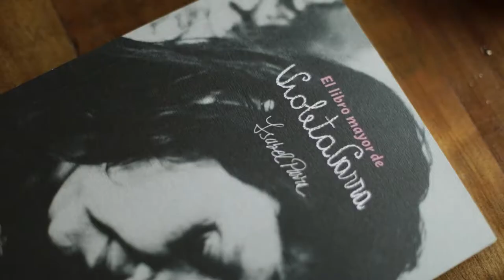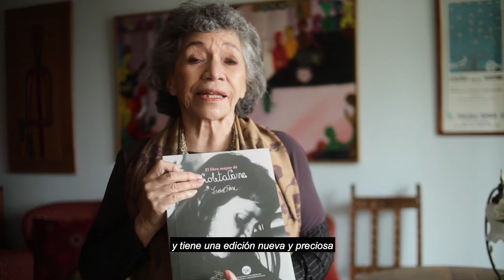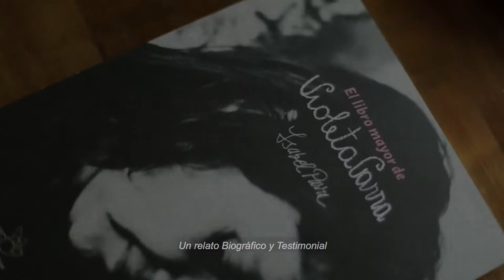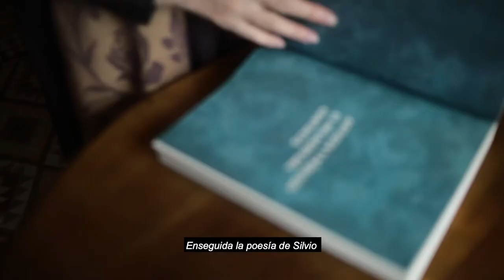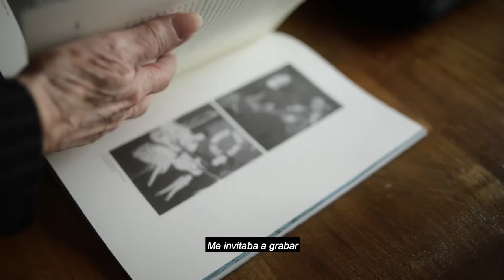El libro mayor de Violeta Parra, un relato biográfico y testimonial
La publicación es una reedición del libro original publicado en 1985, editada y curada esta vez como una coedición entre Ediciones UTEM y la Editorial Popular de Recoleta. En ella, Isabel Parra repasa con prosa sencilla y delicada la vida de su madre, acompañando su relato con testimonios originales de Gastón Soublette, Gonzalo Rojas, Pablo de Rokha, Víctor Jara, Gladys Marín, entre otros, y una selección de cartas, manuscritos, anotaciones y fotografías del archivo personal de la familia y de la Fundación Violeta Parra.

El libro es una edición revisada y ampliada, incorporando textos que relatan acontecimientos relacionados a la obra de Violeta hasta 2019.